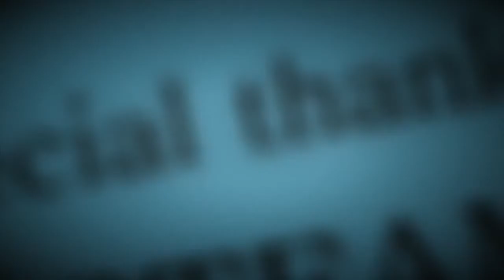The invention of love